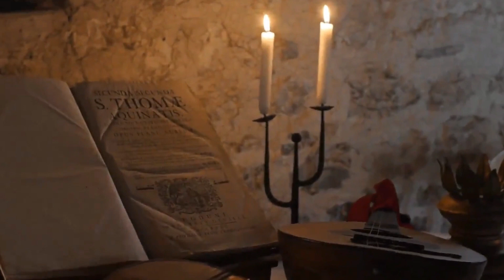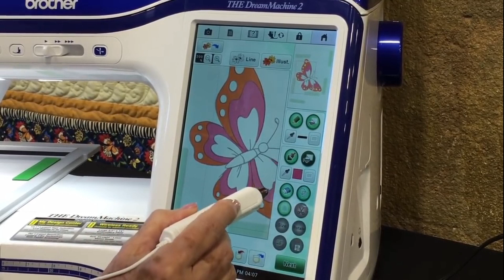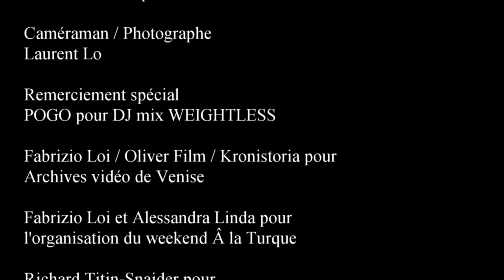RUNWAY MAGAZINE. Série PERSONNES EXCEPTIONNELLES. Épisode 2 Jean-Pierre Martiz créateur de costume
Épisode 2 Jean-Pierre Martiz créateur de costume à Paris

Producteur /  Réalisateur de film
Eleonora de Gray
Directeur exécutif / Directeur de la production
Guillaumette Duplaix

Caméraman / Photographe
Laurent Lo

Remerciement spécial
POGO pour DJ mix WEIGHTLESS

Fabrizio Loi / Oliver Film / Kronistoria pour
Archives vidéo de Venise

Fabrizio Loi et Alessandra Linda pour
l'organisation du weekend Â la Turque

Maria-Elena De Saint Didier pour
pour l'organisation de bals
vénitiens et impériaux à Paris -
Oeuvre des Saints Anges